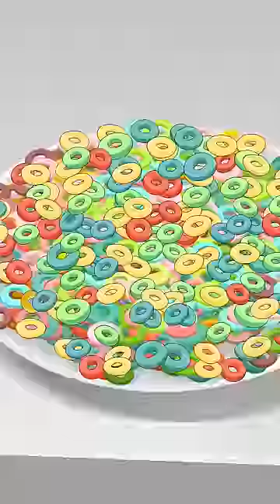All of NERF HEAVY WEAPONS GUY!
Exclusive video from MacDanny featuring All of Nerf Heavy Weapons Guy episodes! Its all of NERF HEAVY WEAPON GUYS!

Limited Time MACDANNY HEAVY Tees here!